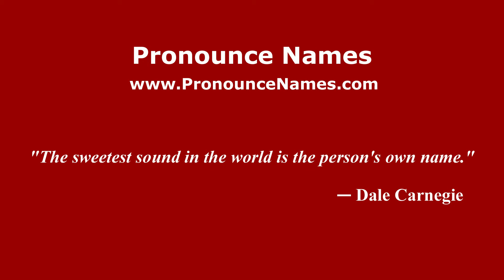How to pronounce José Jerónimo Triana Silva (Colombian Spanish/Colombia) - PronounceNames.com